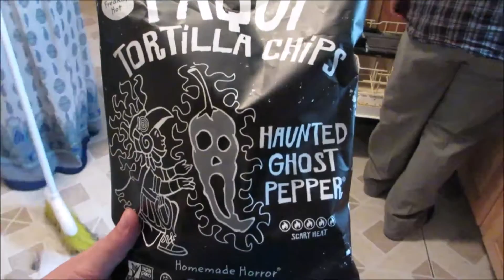Lazy Sunday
Camera- Canon Powershot Ehlp 350HS

Edited- Windows Movie Maker